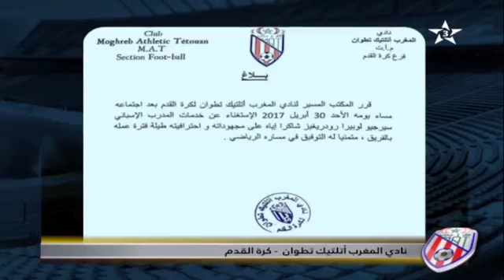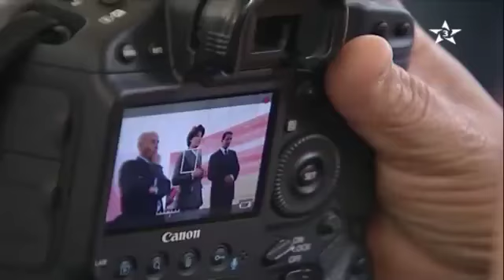آخر الأخبار الرياضية